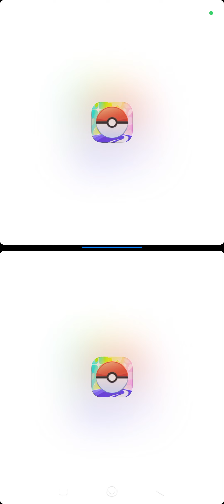PoGo - Wow, caught 98% Tapu Fini from T5 raid 😍